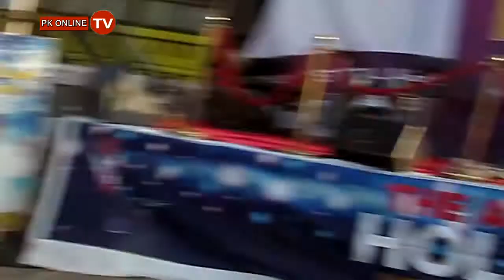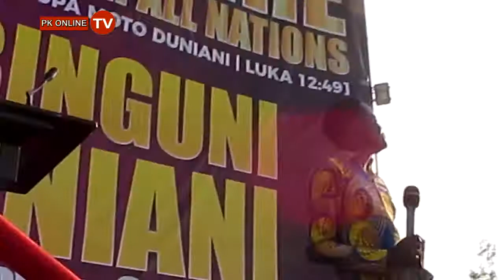MC DOUBLE D ALIVYO PERFOM KWENYE MKUTANO WA MASANJA ALIO HALIKWA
Mwimbaji MC DOUBLE D,Akitumbuiza kweye Mkutano wa Injili ulioandaliwa na NABII DEO NJELI,pia amemuhalika MASANJA MKANDAMIZAJI IGOMA MWANZA